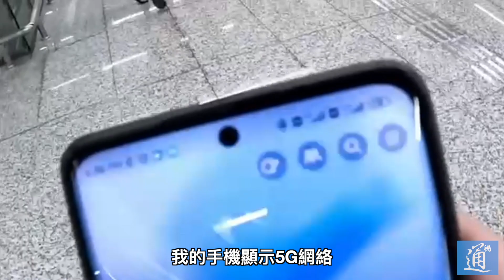所有地鐵都乾淨？外國博主：中國還真就是！